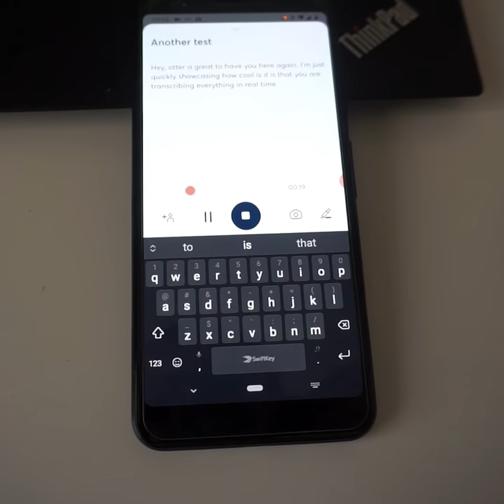Quick test of Otter.AI on Android